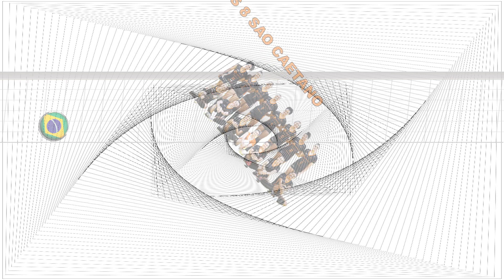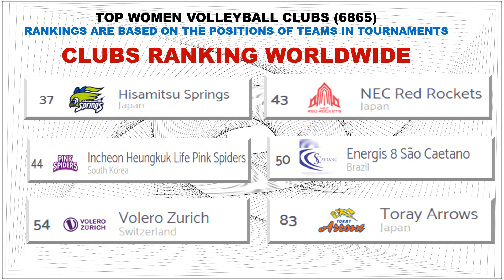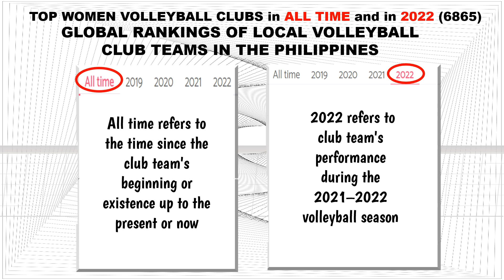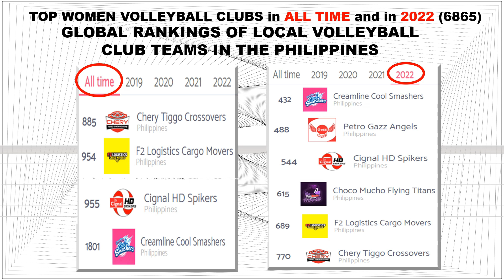BIGATIN BA KALABAN NG PH TEAM SA BRAZIL?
BIGATIN BA ANG NAKALABAN NG PH WOMEN'S TEAM SA BRAZIL? ALAMIN NATIN! LET'S FIND OUT!

Thank you very much for taking the time to watch.

This site is for educational and entertainment purposes only.  This channel does not own the contents of any photos, clip-art, images or content on this site.

Listen ad-free with YouTube Premium
Song Rewind
Artist Ofshane
Album Rewind